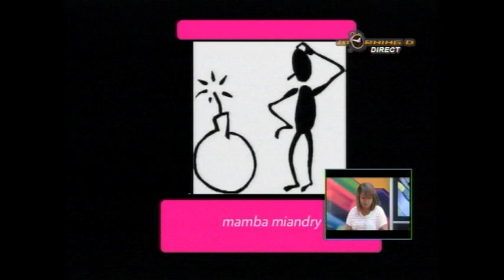Teny Gasy 19/11/2014